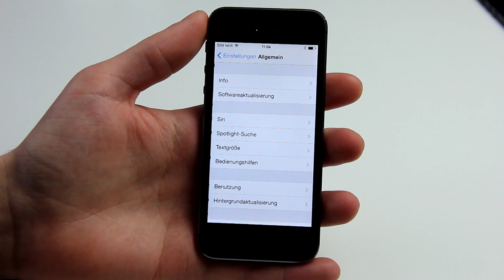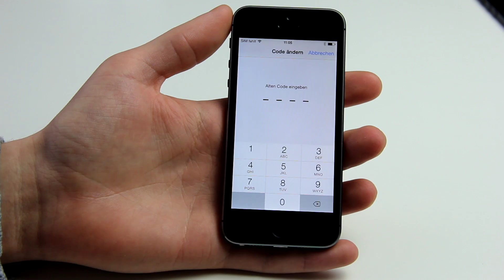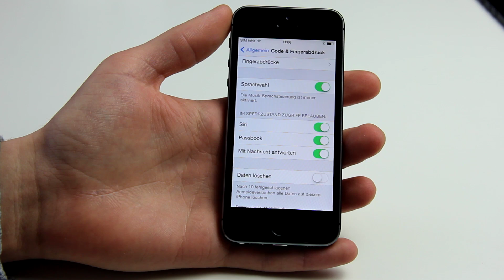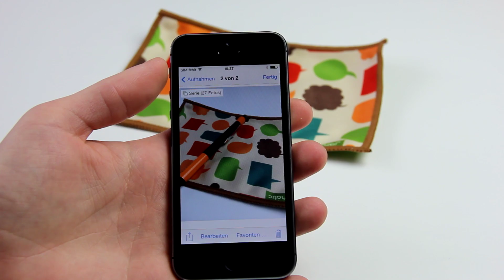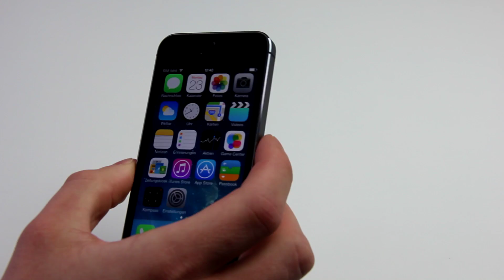Review: iPhone 5s Hands-On, Fingerabrdrucksensor (Touch ID), Kamera-App und mehr - appgefahren.de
Wir stellen euch das iPhone 5s im Video vor, zeigen euch die Touch ID und mehr.